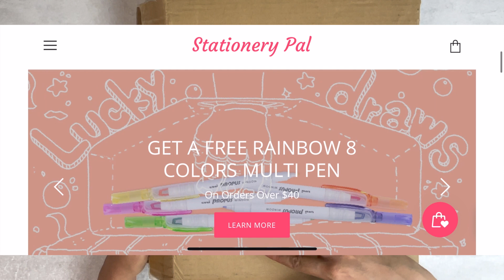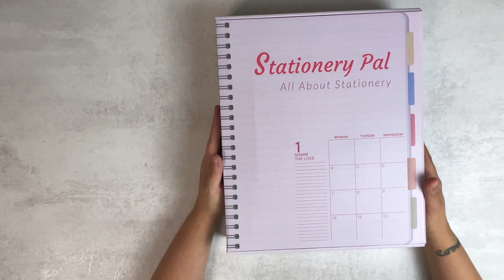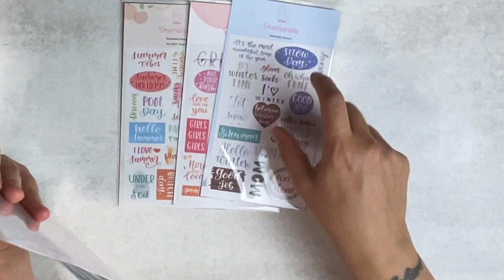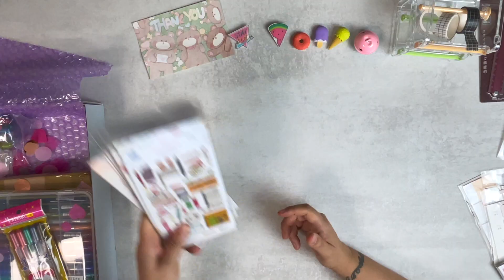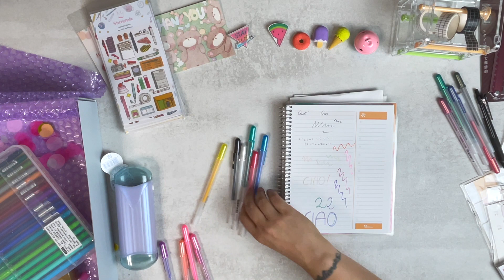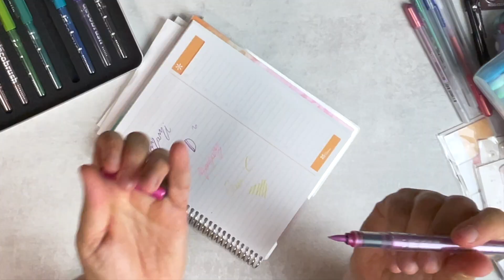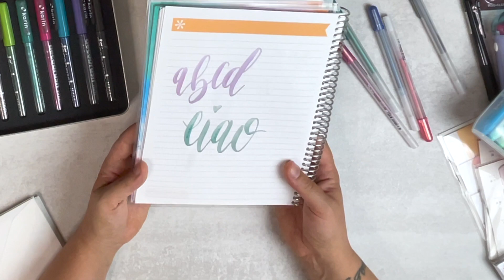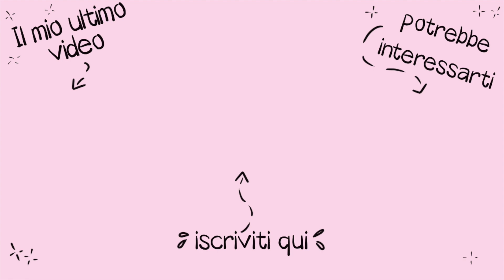MEGA HAUL BACK TO SCHOOL 2021 ITA 📒🖊 - STATIONERY PAL Collaborazione - con CODICE SCONTO 💰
(oppure inserisci il codice sconto SPARKLE prima del checkout) per i tuoi ordini sul sito Stationery Pal, e potrai avere uno sconto del 12% fino al 31 agosto 2021 (dopo questa data, lo sconto sarà del 10%)

Mi trovate anche su:

♡ ETSY (negozio di stickers stampabili)

INFORMATIVA DI AFFILIAZIONE:
Nel video e nella descrizione possono essere presenti link di affiliati. Questo significa che se cliccherai su uno dei link dei prodotti, potrei ricevere una piccolissima commissione.
A te il prezzo del prodotto non cambierà, la commissione viene pagata direttamente dal venditore del prodotto.
Non inserirò nessun prodotto che non abbia provato personalmente, e la mia opinione sarà sempre onesta.

Video girato con Apple iPhone 12
Montaggio iMovie